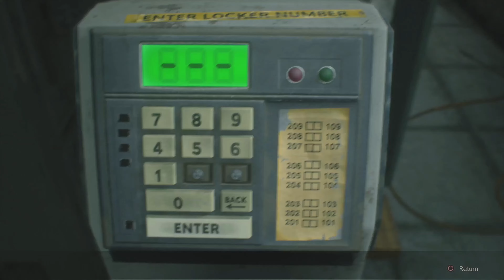Resident Evil 2 [2019] [PS4] Leon B Playtrough Part 1 of 9 [4K] [No Commentary]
Difficulty - Normal
Platform - Sony Playstation 4 Pro
Console - First Generation - CUH-7116B
Capture method - Elgato Game Capture HD with video set to 1080P and recorded with Streamlabs OBS

Resident Evil 2 is a 2019 survival horror game developed and published by Capcom. A remake of the 1998 game of the same name, it was released for Microsoft Windows, PlayStation 4, and Xbox One on January 25, 2019. Players control rookie police officer Leon S. Kennedy and college student Claire Redfield as they attempt to escape Raccoon City during a zombie outbreak.